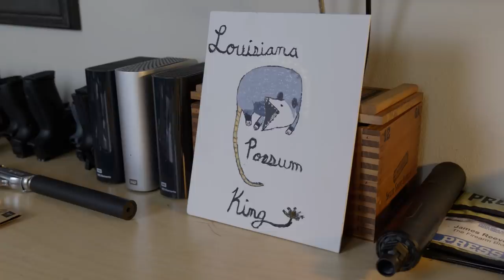James Plays Beyblade and Maybe Gets a Death Threat: Mailroom #40 [NSFW]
In this episode of TFBTV Mailroom, James gets drunk (again), plays Beyblade (kind of), gets a death threat or two (kind of), curses, complains, and reads your awful mail. NSFW language.